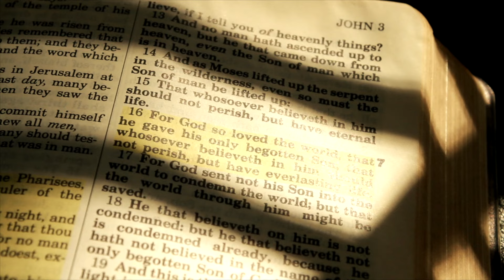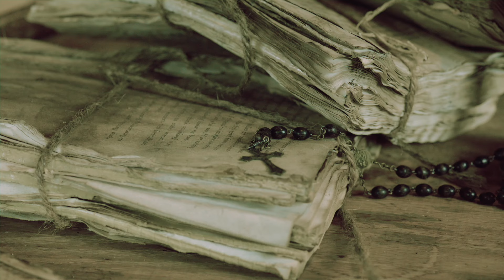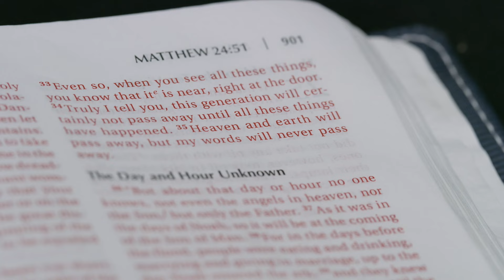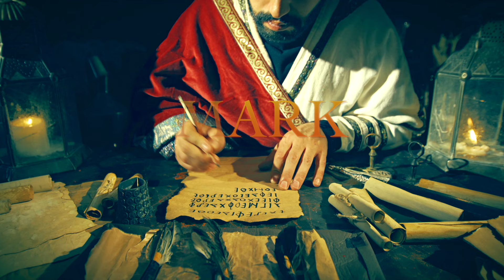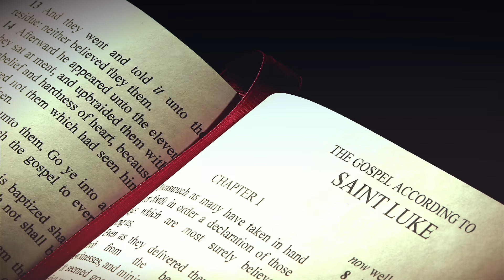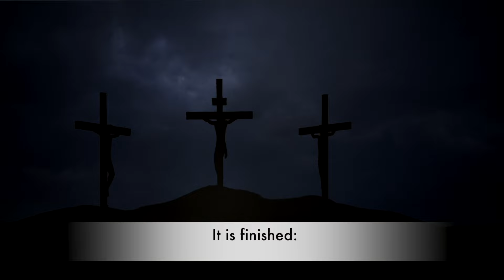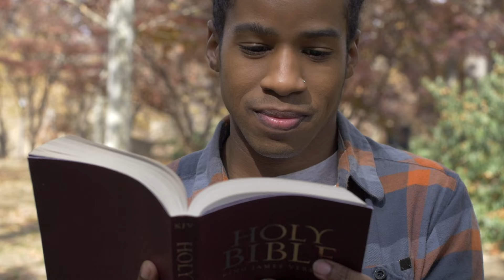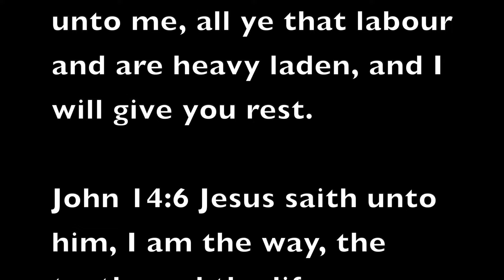Spreading the Good News : The Four Gospels : Christian Bible History Documentary 2024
Have you ever wondered why we have four Gospels? Bible Experts discuss each Gospel in great detail in this documentary.

A Larry Stanley Film : 2024